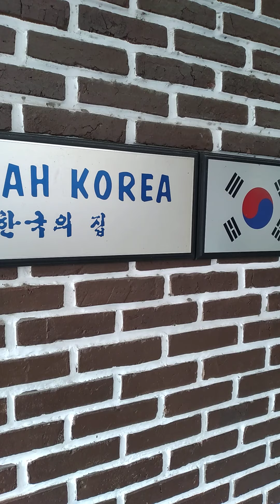DI AWAL TAHUN 2021 BMI DPD SURABAYA BERBAGI KASIH DI PANTI ASUHAN KORE DI SAMBI SARI SURABAYA